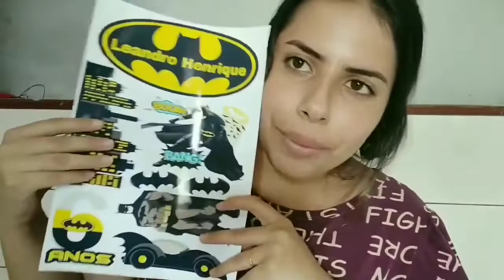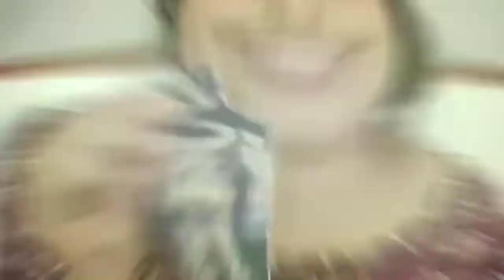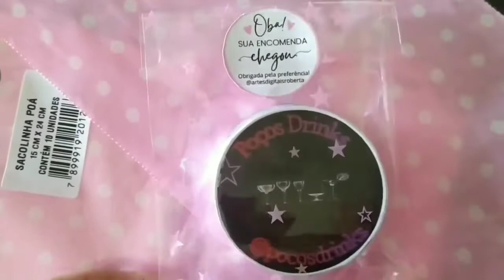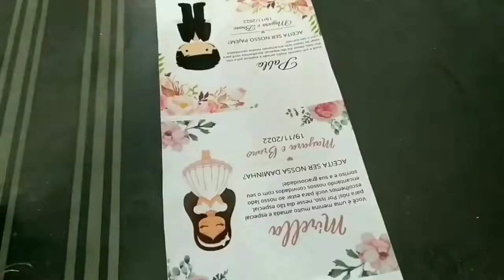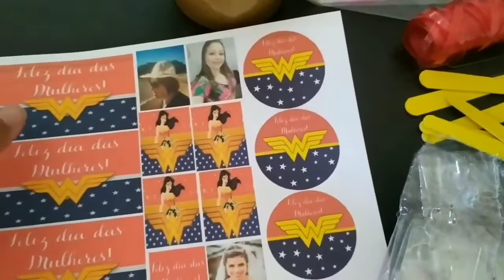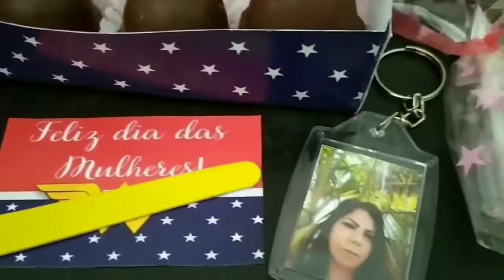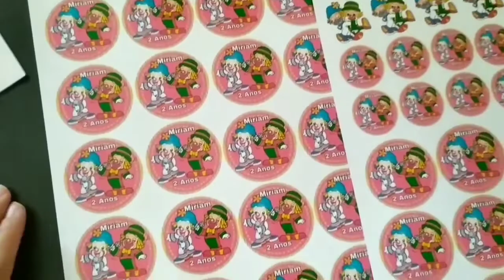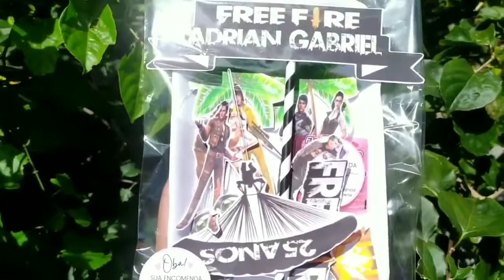ROTINA DE TRABALHO/ MUITAS ENCOMENDAS!!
Video de hoje é ROTINA DE TRABALHO/MUITAS ENCOMENDAS 😱
ESTAMOS MORANDO EM POÇOS DE CALDAS-MG FAZ 11 MESES 🌁🏔️❄️